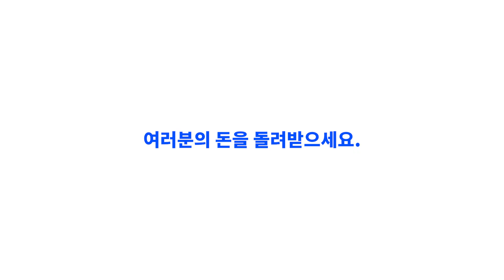Toss prime (토스프라임) 광고 영상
해당 영상은 실제 외주작이 아닌 Cinema 4D 연습용 개인작입니다.